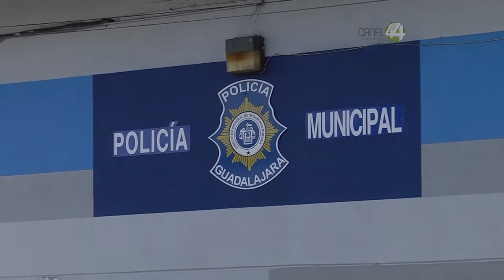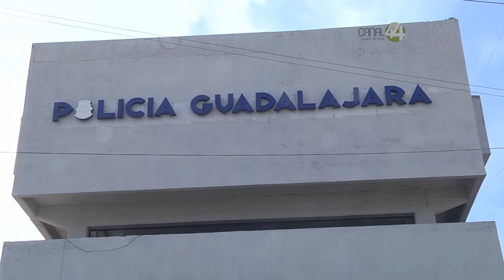Rechazan compra de cámaras de solapa para policías de Guadalajara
La más reciente Comisión de Adquisiciones en Guadalajara dedicó la gran parte de sus puntos a compras para la Comisaría de Seguridad Ciudadana, que solicitó la compra a la empresa Groundbreaking de 450 cámaras de solapa para los policías del municipio, propuesta que fue rechazada por los integrantes de la iniciativa privada que conforman el Comité de Adquisiciones al considerarla una propuesta dirigida con ganancias superiores a los ocho millones de pesos.